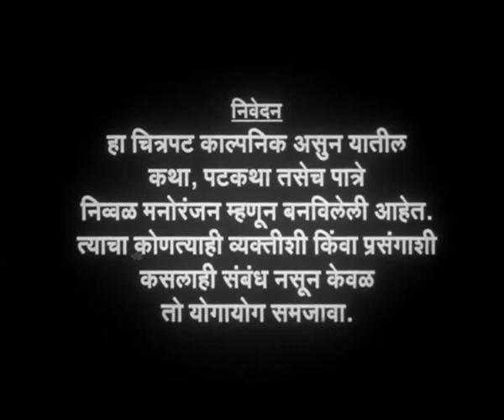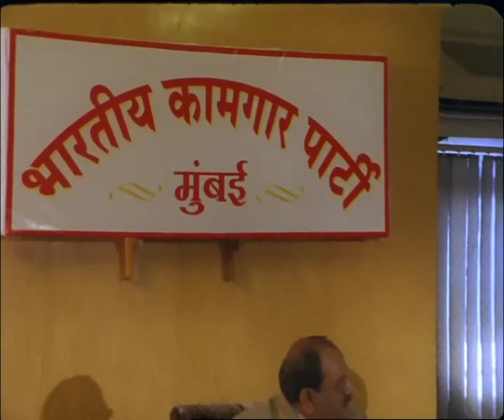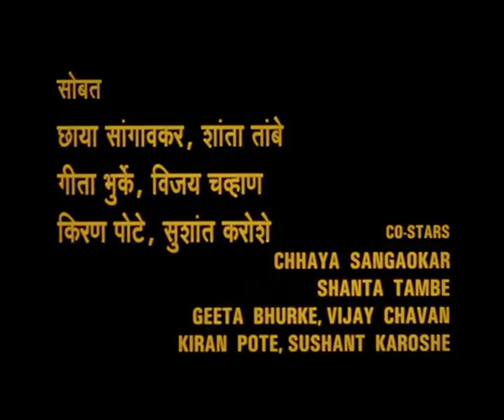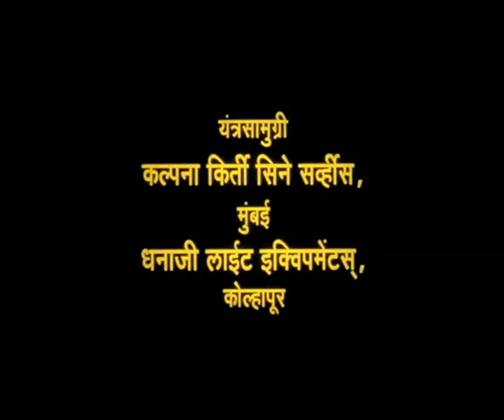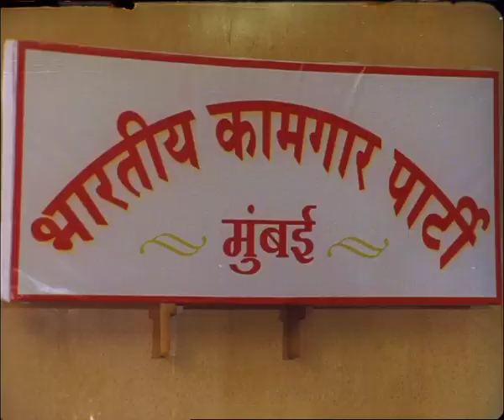Aarop The Blame (2005) Full Marathi Movie (Eng Subtitles) ft. Utkarsh Jadhav, Sayali Joshi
Aarop The Blame is a 2005 Marathi Movie featuring Utkarsh Jadhav, Sayali Joshi, Satish Pulekar, Swapnil Rajshekhar, Sanjay Mohite, Nandu Patil (Sp. App. Mohan Joshi)

Directed By Bhaskar Jadhav

Cast:
Utkarsh Jadhav
Sayali Joshi
Satish Pulekar
Swapnil Rajshekhar
Sanjay Mohite
Nandu Patil
Mohan Joshi

Cinekorn Marathi presents Aarop The Blame Marathi Movie.